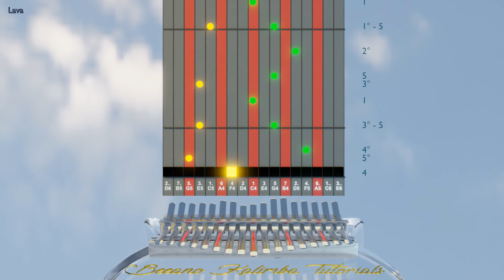Kalimba tutorial with tabs: I Lava You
Learn how to play this beautiful song from the Disney/Pixar short movie Lava: I Lava You.

requested by 'una ARMY mas :v'